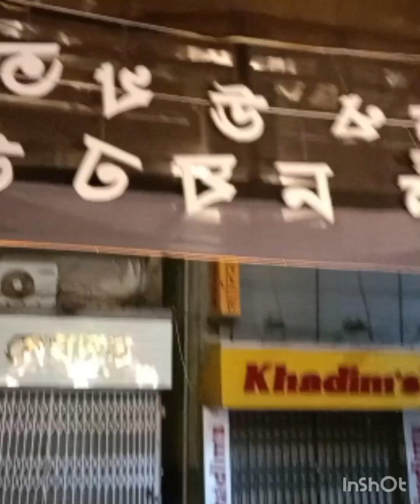অষ্টমী ও সন্ধিপূজা vlog , Bengali festival vlog , Durga Puja